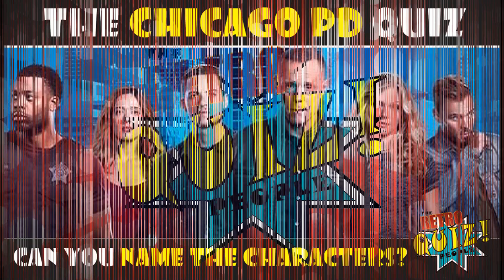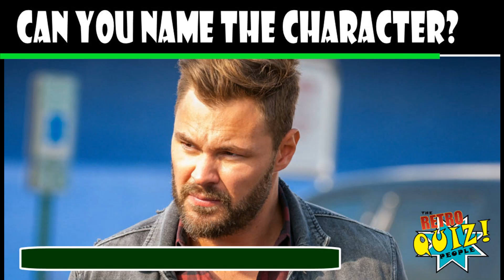CHICAGO PD | CHARACTER QUIZ | CAN YOU NAME THE CHARACTERS?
Welcome to The Chicago PD Character Quiz.

For this TV picture quiz we will be showing you pictures of all your favorite The Chicago PD characters. We will then be setting a timer to give you time to answer before reveling the name of the, The Chicago PD character that's pictured.

 How well do you know the cast of The Expanse ?.  Well now its time for you to prove it with The Chicago PD picture quiz.  Only the biggest fans can score full marks in this Guess The Character TV quiz.

We are a brand new channel to you tube and we appreciate the time taken to be apart of our great quizzes including the The Chicago PD quiz.  We plan to add more great quizzes and content every week so please take the time to subscribe and comment on our quiz to let us know how you got on.

thanks very much once again for taking part.